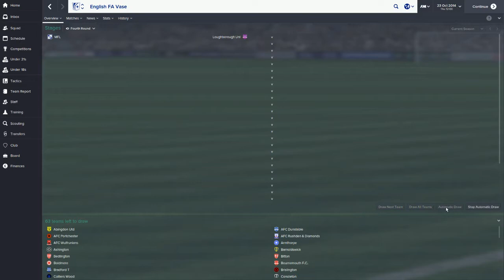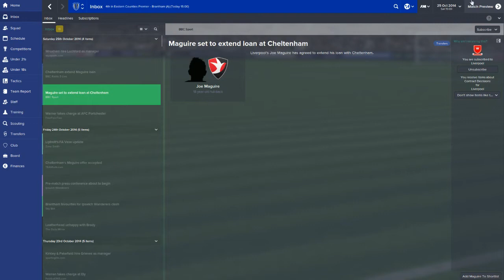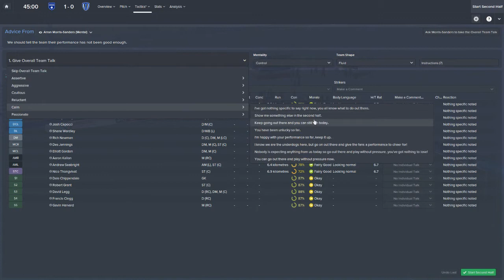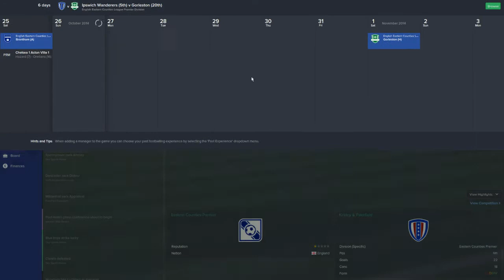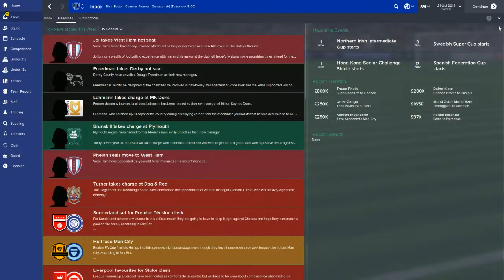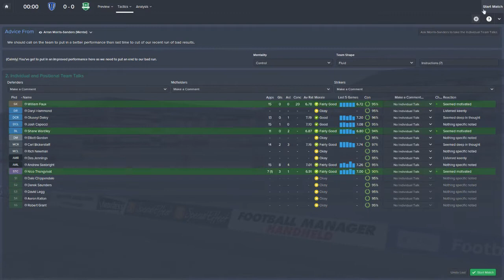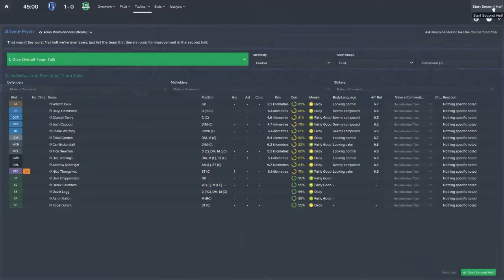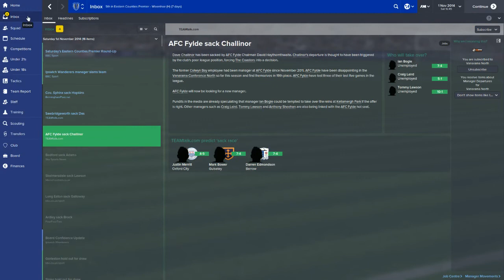Football Manager 2015 EP 11 "Stop The Slide" English Lower Leagues ScottDogGaming HD